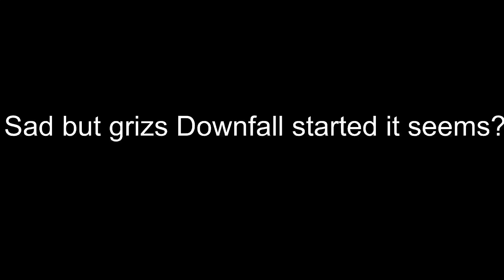The DownFall Of Roblox Grizs Diner?!?!